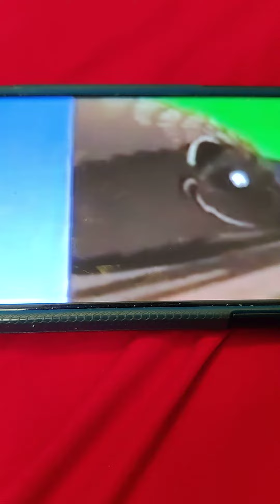Lexia level 10 facts